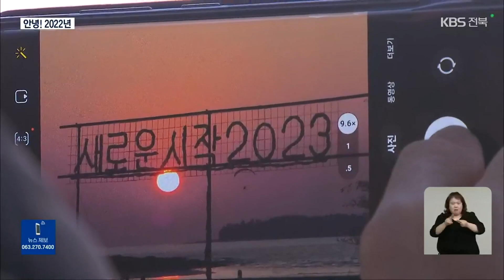2022년 올해 마지막 날…전북 해넘이 인파 ‘북적’ / KBS 2022.12.31.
2022년 올해 마지막 날…전북 해넘이 인파 ‘북적’ / KBS  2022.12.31.